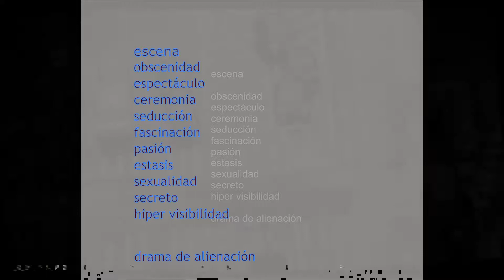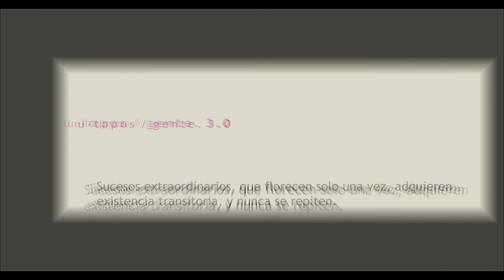u-topos / people.3 - javier lopez rotella - photography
u-topos / gente. 3.0 - javier lopez rotella - photography
Los rostros del otro, rostros distantes a pesar de su cercanía,
ausentes a pesar de su presencia, los miramos sin que ellos nos devuelvan la mirada.
La alteridad no es más que un espectro,
fascinados contemplamos el espectáculo de su ausencia.

escena

obscenidad
espectáculo
ceremonia
seducción
fascinación
pasión
estasis
sexualidad
secreto
hiper visibilidad

drama de alienación

u-topos / people
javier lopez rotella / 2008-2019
u-topos / gente. 3.0
Sucesos extraordinarios, que florecen solo una vez, adquieren
existencia transitoria, y nunca se repiten.

Javier López Rotella
Realizador en Arte Contemporáneo, nacido en Mendoza. Fundador y ex Director del Área de Fotografía del ECA Espacio Contemporáneo de Arte de Mendoza. Presidente de la Fundación Ines Rotella / espacio de arte.

Trabaja tanto en fotografía como con otras disciplinas como teatro, performance, video arte, literatura, etc.

Ha expuesto sus trabajos en exposiciones individuales, colectivas, bienales y Festivales en Argentina, Europa y Estados Unidos, ha obtenido Premios y Becas Nacionales, y su trabajo ha sido publicado tanto en Argentina, Usa y Europa. Sus obras se encuentran en Museos, galerías y colecciones privadas Nacionales e internacionales.
Ha obtenido mas de 25 premios y becas nacionales e internacionales.

Complementa su labor como artista con la de docente e investigador